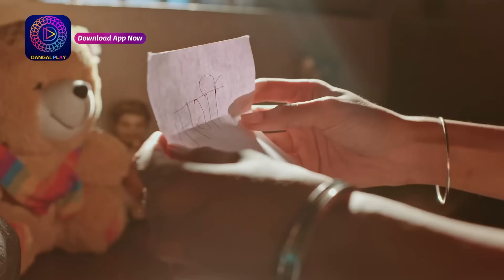Gehna Zevar Ya Zanjeer | New Show | 22 July 2024 | Best Scene | Dangal TV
गहना - ज़ेवर या ज़ंजीर
नया धारावाहिक
जल्द ही
सिर्फ़ दंगल टीवी पर

You can watch the Dangal TV channel :
Fastway Channel No: 15
Digena Channel No: 117
Zing Channel No: 119
Tata Play: 177
Sun Channel No : 328